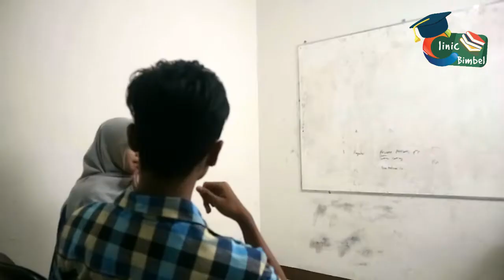Mau keren? Makannya belajar di Clinic Bimbel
Alamat:
Kantor Pusat: Perumahan BRD Jl. Mawar No A3/8
Cabang 1: Perumahan Villa Griya Bahagia No A11 Pekalongan
Wa:

Editor: Ade Gilang